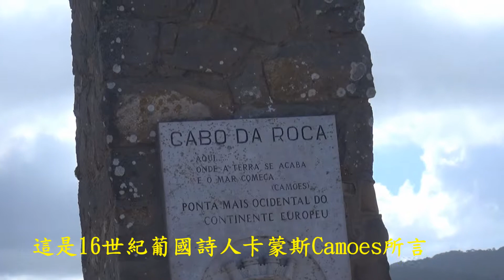陸的盡頭海的起點在那裡Where is the starting point of the sea?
阿怪爺  葡萄牙 卡羅海岬